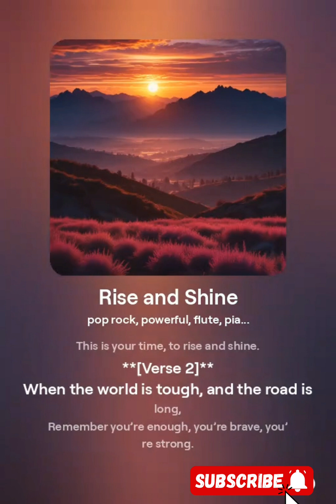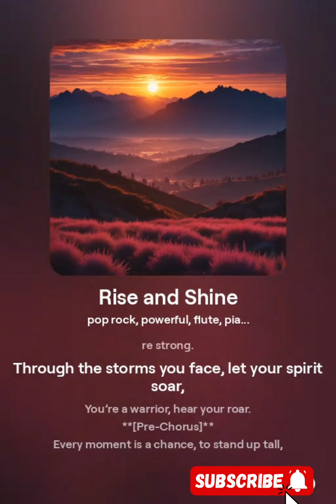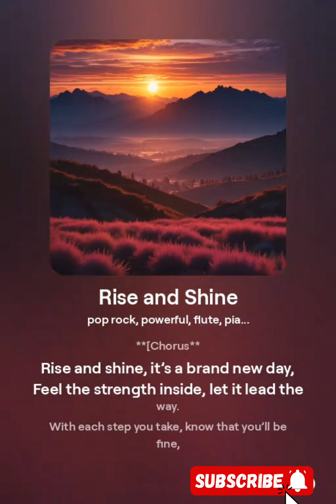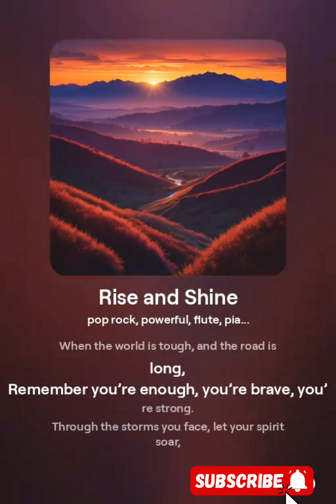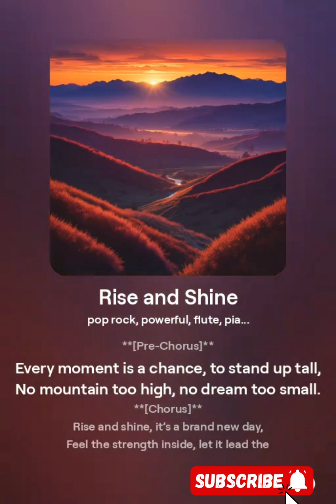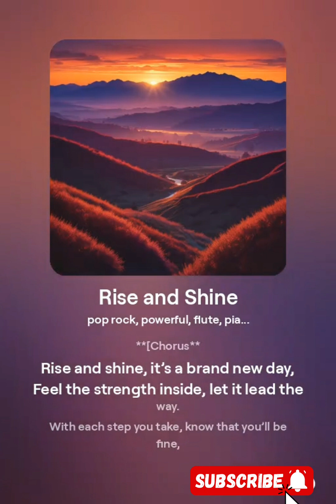Rise and Shine (OFFICIAL MUSIC VIDEO) - Wake UpRise and Shine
Official music video "Rise and Shine":
OFFICIAL MUSIC VIDEO) - Wake Up to Your Potential
 Your Potential
_Description:_
Start your day with a boost of motivation! 'Rise and Shine' is a powerful motivational song that will inspire you to wake up to your potential and tackle the day with confidence. Let the uplifting lyrics and energetic melody energize your morning routine and set you up for successful
- Motivational song
- Inspirational music
- Rise and shine
- Morning motivation
- Uplifting lyrics
- Energetic melody
- Confidence booster
- Morning routine
- Success mindset
Rise and Shine
**[Verse 1]**
When the night is long, and you feel alone,
When the shadows creep, and the fear is shown.
Lift your head up high, see the dawn's first light,
You’ve got the power, to win this fight.

**[Pre-Chorus]**
Every moment is a chance, to stand up tall,
No mountain too high, no dream too small.

**[Chorus]**
Rise and shine, it’s a brand new day,
Feel the strength inside, let it lead the way.
With each step you take, know that you’ll be fine,
This is your time, to rise and shine.

**[Verse 2]**
When the world is tough, and the road is long,
Remember you’re enough, you’re brave, you’re strong.
Through the storms you face, let your spirit soar,
You’re a warrior, hear your roar.

**[Bridge]**
Embrace the light, let it guide your way,
Through the darkest night, you’ll find your day.
Every setback is a setup, for a comeback that’s strong,
Keep pushing forward, where you belong.

**[Outro]**
As the sun ascends, and the shadows fade,
Believe in yourself, every move you’ve made.
Rise and shine, let your spirit climb,
In this moment now, it’s your time to shine.
Discover the magic of Israel Kamakawiwo'ole, born on May 20, 1959, and forever celebrated for his timeless melodies. His spirit continues to resonate long after his passing on June 26, 1997, enriching hearts with his soulful music.
Israel iz Kamakawiwoʻole
Hawaiian Music
somewhere over the rainbow
ukulele
wonderful world
hawaii
Mountain Apple Company Inc
America's Got Talent
Boyce Avenue
what a wonderful world
israel kamakawiwo'ole
rainbow ukulele
Music
OFFICIAL Israel "IZ
Hawwain Music
T-Series
Zee Music Company
EminemMusic
Taylor Swift
MrBeast
Rihanna
Israel Kamakawiwoʻole album
Ukulele Music
omewhere over the rainbow ukulele
somewhere over the rainbow lyrics
israel kamakawiwo'ole
over the rainbow israel kamakawiwo
I
FOLLOW US ON OTHER SOCIAL MEDIA PLATFORMS
SNAKE VIDEO
This vlogger makes great videos! Come watch!